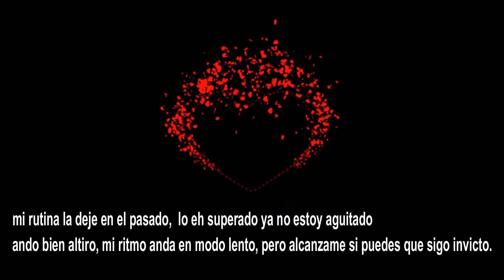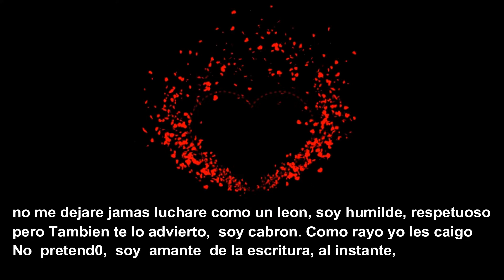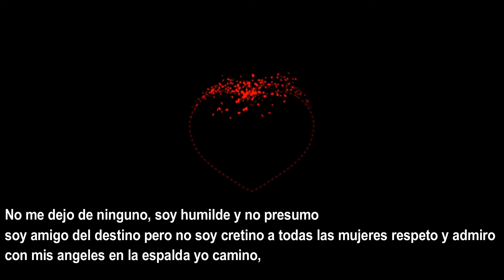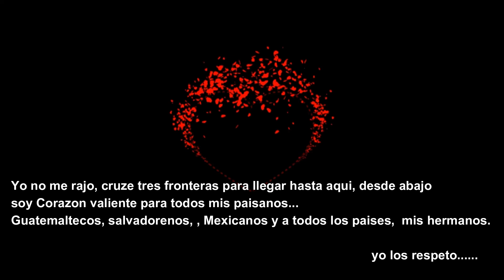Corazon Valiente - Poezia & Beatz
Poezia & Beatz en la Cancion
Prod: Case g Music Beats Uso de rap Libre
Images: Google

Esta Cancion fue Hecha para Nuestro Amigo Corazon Valiente apoyenlo

Si aun no estas suscrito a mi canal ahora es el momento

Muchas Gracias
Su amigo Poezia & Beatz